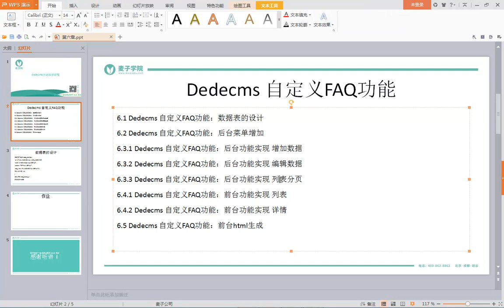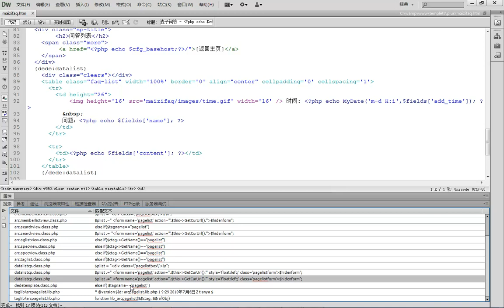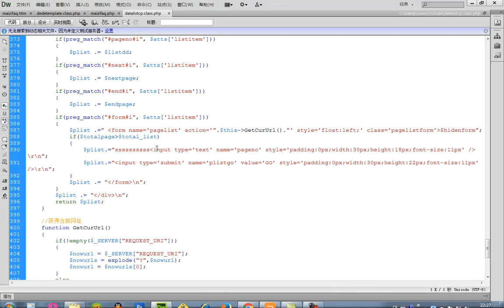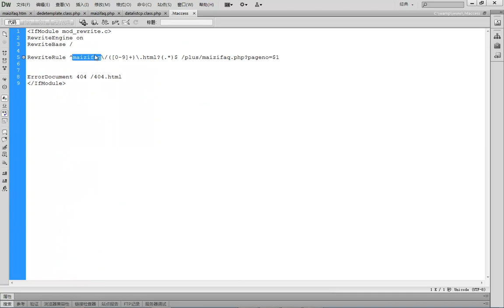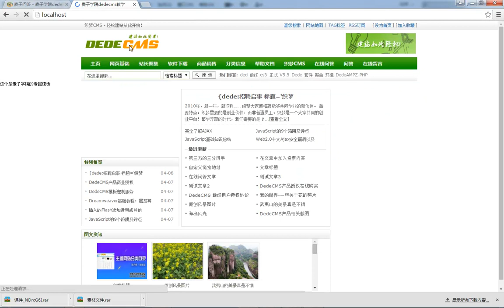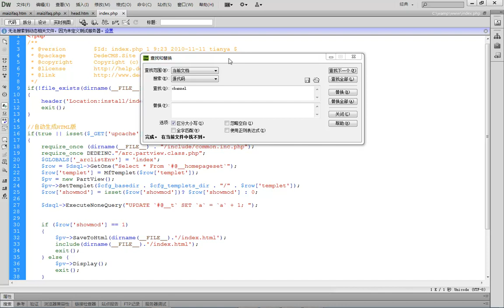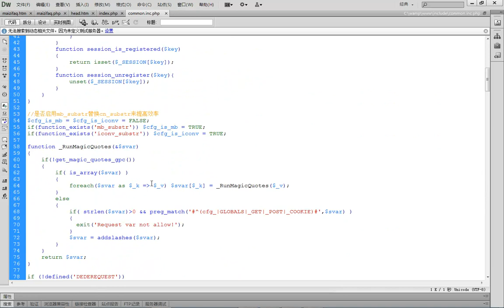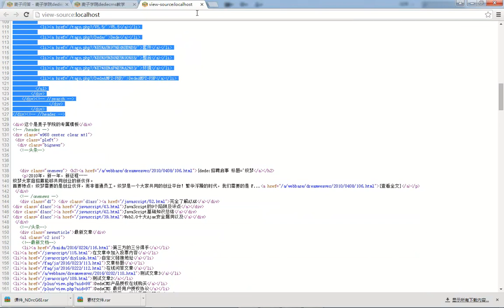dedecms仿站实战教程20 Dedecms 自定义FAQ功能：前台功能实现 列表